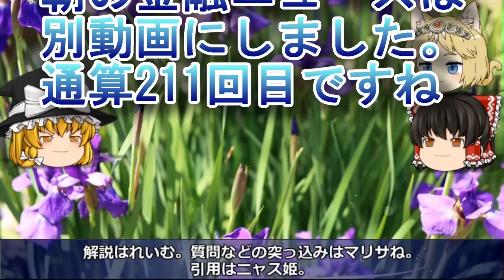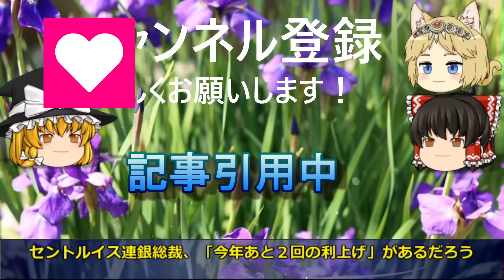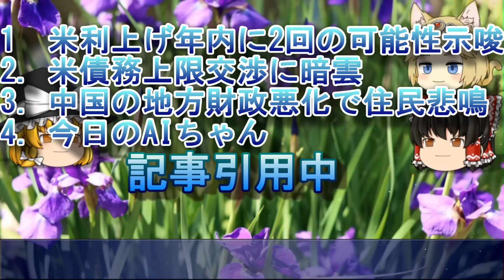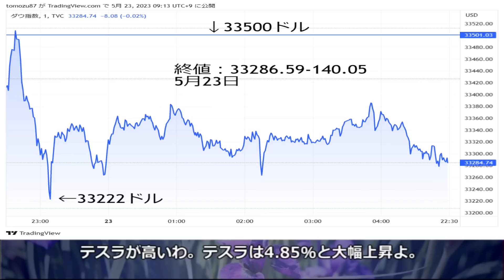【ゆっくり解説】ブラード総裁「米利上げ年内に2回の可能性」を示唆ー米債務上限交渉暗雲でダウ下落ー中国 地方財政悪化進む恐れ－住民の不満噴出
韓国経済の専門家であるジンボルトと一緒に「韓国経済」を看取りませんか？2008年から韓国経済を取りあげて今年で15年目を迎えました。

朝の金融ニュースを別動画にわけました。編集増えましたが1日2本投稿します。

今回は「バイデン氏「F16戦闘機はウクライナ領土内なら自由に使ってよい」」を取りあげます。

1．ゆっくり解説が好きな人
2．朝までの金融ニュースを毎日知りたい人。
4．朝の金融ニュースで米経済や経済指標、決算など主要なニュースを知りたい人
5．経済の流れ。経済用語や金融用語を勉強したい人

■今回の経済指標

なし

1．Softtalk（ゆっくり）
2．エクセル（台本）
3．ニコトーク
4．antil（出力）
5．Photoshop（サムネイル作成）
6．photoAC（背景や画像）

■記事の引用

■使用BGM